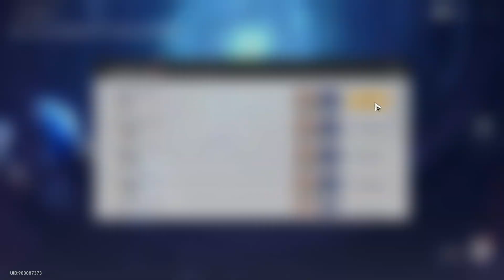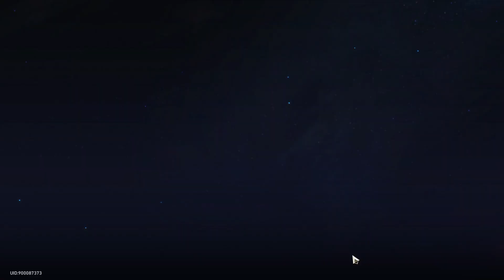Honkai: Star Rail 230501 1222 ssit 23-60 Forgotten Hall 2,3